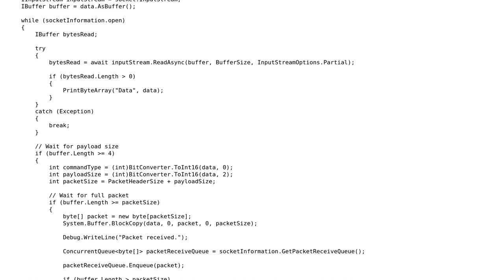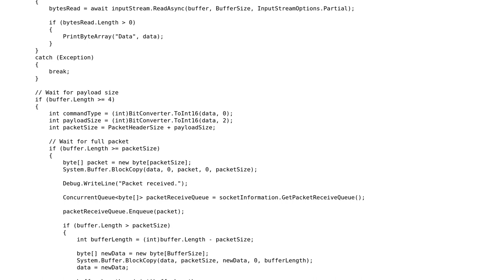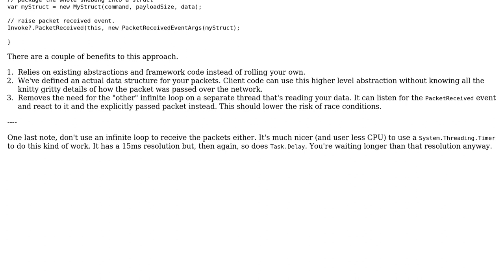Code Review: Protocol to parse packets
With thanks & praise to God, and with thanks to the many people who have made this project possible! You are responsible for your own actions.